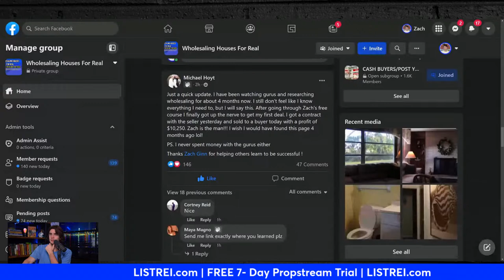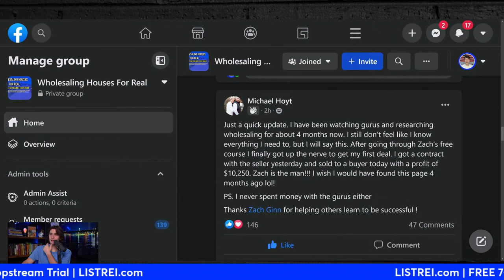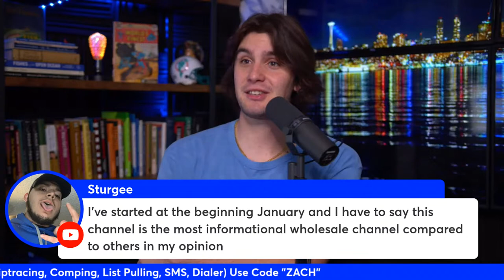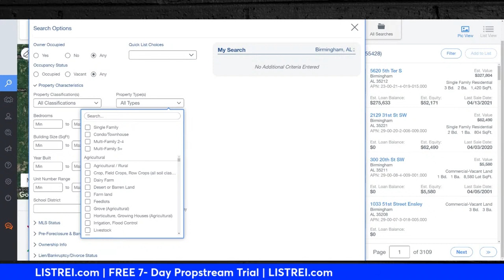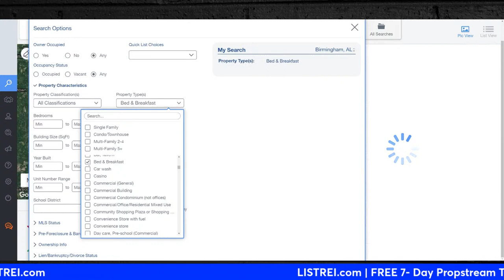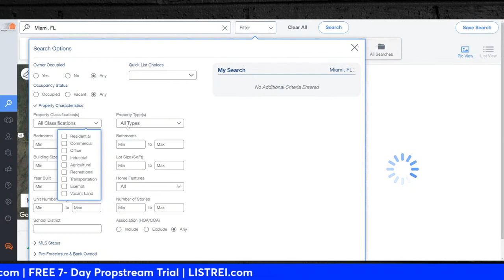How to Build Wealth with Wholesaling Real Estate!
In today video I share how to build true wealth by wholesaling real estate and how to create passive income and create the life of your dreams by wholesaling real estate and building wealth in wholesaling real estate!

📚FREE RESOURCES!📚